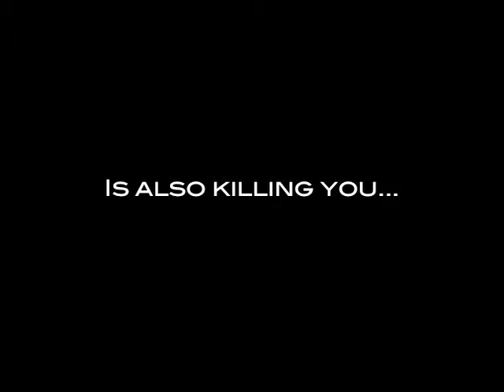Daemoniac: the trailer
A heart transplant that was supposed to be life saving
turns out to be life threatening when a girl begins to
suspect her donor may have been a victim of demonic
possession. She sets out on a mission to try to
discover the truth before it's too late.

Director and Writer: Desta Reff
Producers: Antoinette George and Desta Reff
Cast: Desta Reff, Jamie King, and Keith Herron
Country: United States